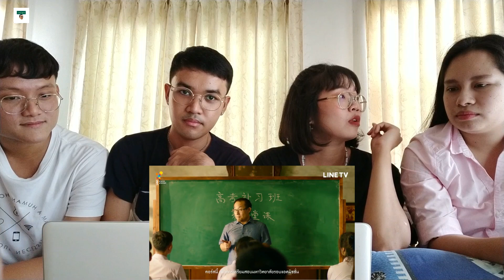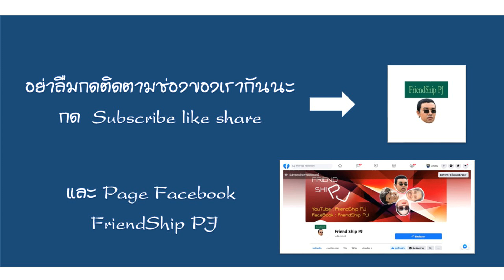Reaction : แปลรักฉันด้วยใจเธอ [OFFICIAL TRAILER] | นาดาว บางกอก l FriendShip PJ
มาแปลความรู้สึก และเติบโตไปพร้อมกัน
ใน ซีรีส์

บน LINETV เท่านั้น !

เริ่ม 22 ตุลาคม นี้

หัวหน้าช่อง : phupoom_chic
ตัดต่อเกือบตาย : jimmy_rja
ตัดต่อระยะเผาขน : mint_xclll
นอนเฉยๆ : 19.pumpuy